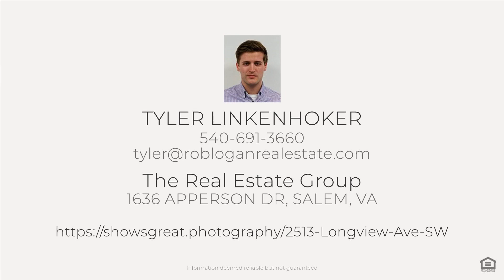2513 Longview Ave SW, Roanoke, VA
See the Property Website! :: TYLER LINKENHOKER - The Real Estate Group - :: Classic 1920s South Roanoke brick Colonial home that has been meticulously maintained and refreshed in a Colonial Williamsburg style. Notable features adding to its historic charm include fully restored 1920s door hardware, fully-functional wood shutters with cast-iron hardware, refinished oak flooring, classic wallpaper, and custom upholstered window cornices. The entire home interior has been repainted recently, including trim and ceilings. Upgrades include a newer water heater and water lines in basement, new sewer main, newer water main, newer replacement windows with Levolor blinds, and new kitchen appliances. 4 bedrooms, 2.5 baths, a butler's pantry/breakfast nook, a walk-in pantry, and sun-filled den area make up this spacious home. The basement level features a recently remodeled bar area with MCM wet bar. Off of the bar area is a sunroom with hot tub which walks out onto a covered porch and large deck with new Trex decking. Outside you will find manicured landscaping and a carport and shed off of the alley. Convenient location within walking distance to Crystal Spring shops and restaurants, Roanoke Memorial Hospital, VT Carilion School of Medicine, and Roanoke River greenways. Come see this Crystal Spring charmer today!